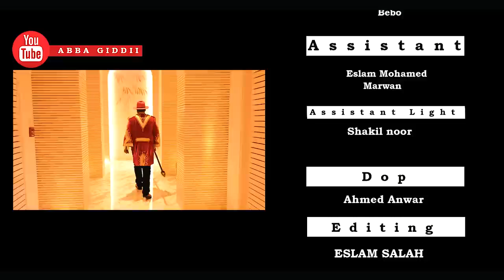Mohammedsani Zuber Abbaa Giddi 5Quba Kaau New Ethiopian Oromo Music 52022 v720P